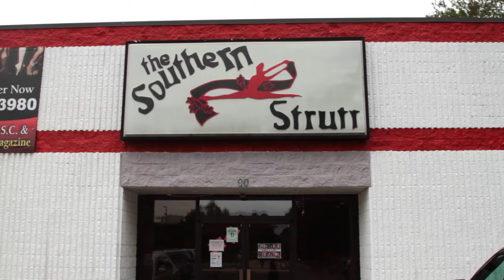IDA Winners - The Southern Strutt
KARtv caught up with 2014 IDA Best Jazz winner, The Southern Strutt, talk about their experience at the Industry Dance Awards in Hollywood, CA.